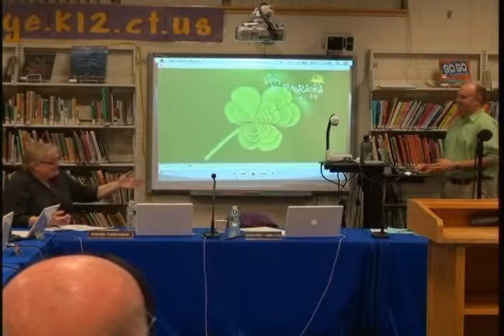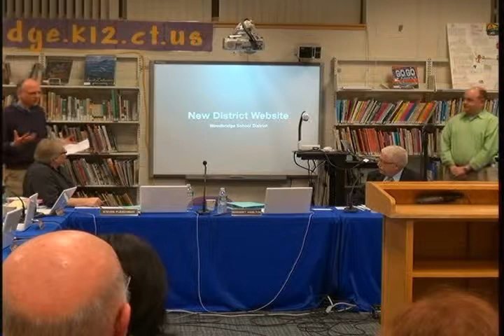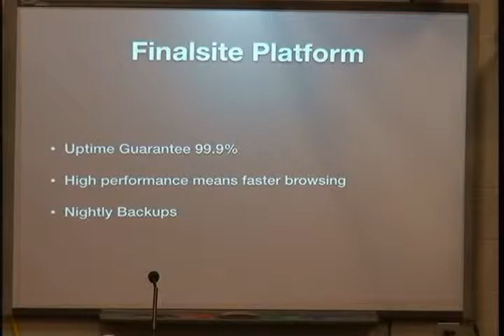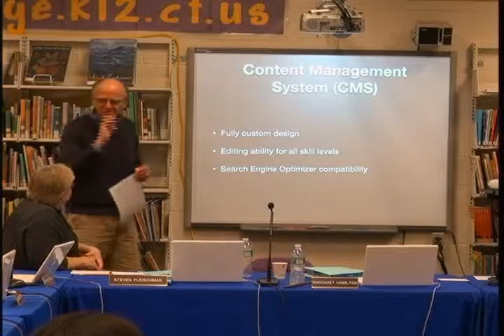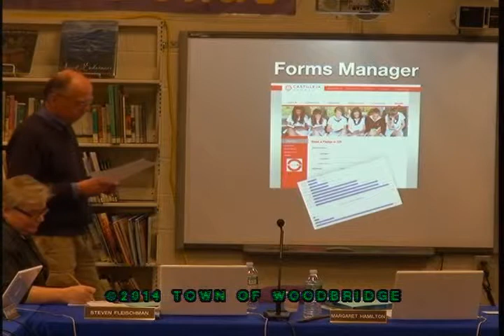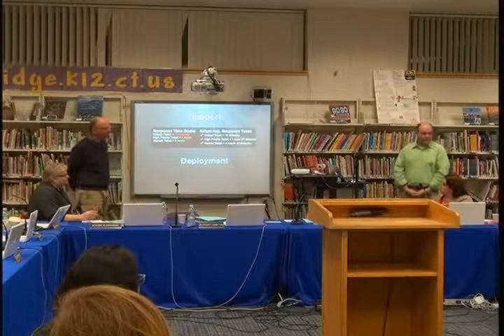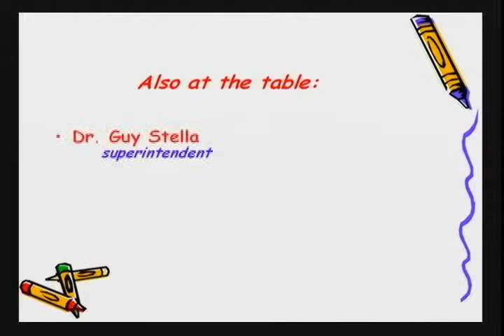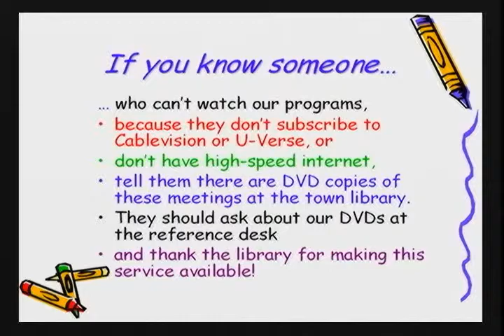Woodbridge Board of Education - 3/17/2014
Between executive session for the superintendent's evaluation and another X session for updates on security in Beecher Road School, the public session included Board of Ed Appreciation by the First Selectman, the usual reports, finances and policies. Finished with a farewell to a long-time teacher.